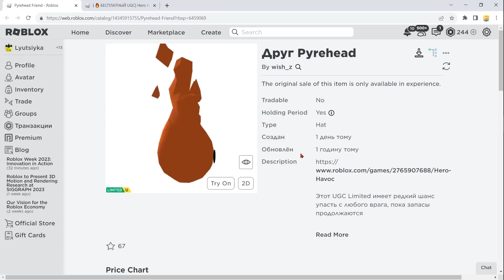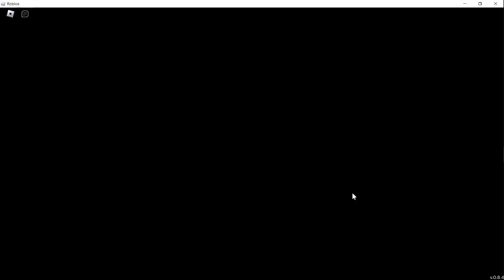Туториал на бесплатную лимитную новую вещь в роблокс в 2023 году - Друг Pyrehead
✅ Не пропустите новые бесплатные лимитные вещи в роблоксе в новый роблокс ивент 2023 года !